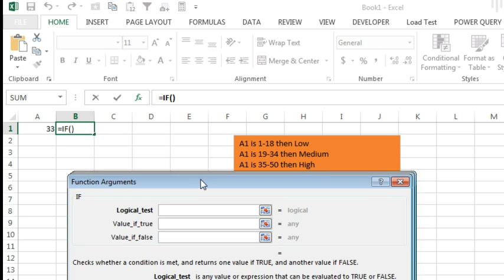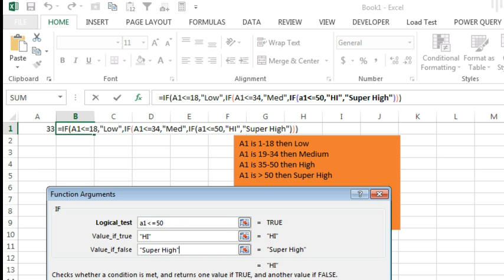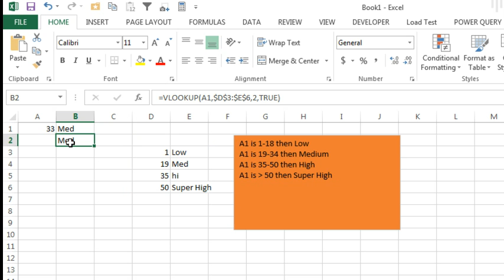Excel - Nested Functions with fx Wizard - Episode 1831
Microsoft Excel Tutorial: Nested Functions Using the FX Button | MrExcel Podcast.

In today's episode, we will be discussing nested functions using the FX button. This topic was suggested by one of our listeners, Rob, who was looking for tips on how to build nested functions. So, let's dive in and see what we can learn.

First, let's address the fact that nested functions used to be available in the insert function's argument dialog box. However, it seems to have disappeared in newer versions of Excel. If anyone knows how to access this feature, please let me know. In the meantime, I have come up with a workaround using the IF function and the FX button.

To start, we have a set of rules where 1 is less than or equal to 18, and we label this as "low". Using the IF function, we can type in "IF(A1‹=18, "low", "more rules")". Then, we click on the FX button to dismiss the function arguments and click anywhere inside the IF function to bring it back. This allows us to add a second set of function arguments for the "more rules" statement. We repeat this process for the remaining rules, using the FX button each time to avoid any errors.

While this method works for building nested functions, I want to point out that there is a better way to handle this using the true version of the VLOOKUP function. By creating a lookup table and using the true option, we can easily assign categories without having to nest multiple IF functions. This can be especially useful if you have a large number of categories to assign.

I hope this episode was helpful in understanding nested functions and how to use the FX button to make the process easier. Thank you to Rob for suggesting this topic and thank you for tuning in to another episode of the MrExcel podcast.

Table of Contents:
(00:00) Nested Functions Using the FX Button
(00:19) New method using IF function and FX button
(01:34) Alternative method using VLOOKUP
(02:49) Clicking Like really helps the algorithm

This video answers these common search terms:
Episode 1831
FX Button
IF function
Insert function argument
Learn Excel
Lookup table
Nested functions
Old version of Excel
True version of VLOOKUP
VLOOKUP

Rob asks for tips on entering Nested IF functions in Excel. Today's episode shows how to use the Function Arguments dialog box to assist. Check out this link to a video that shows how to use the Name box for the second IF